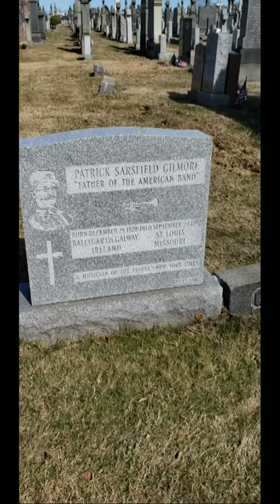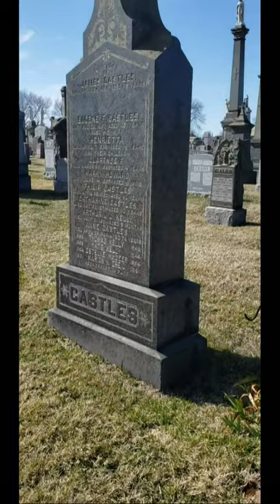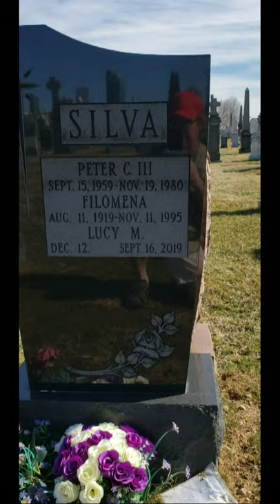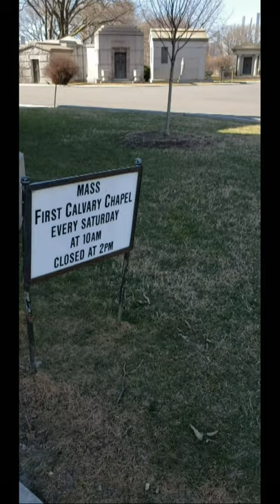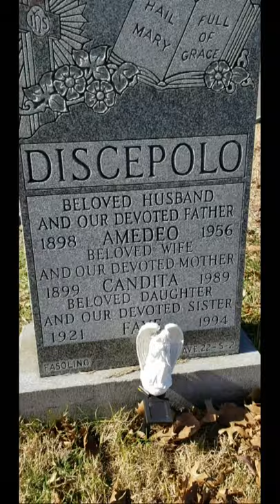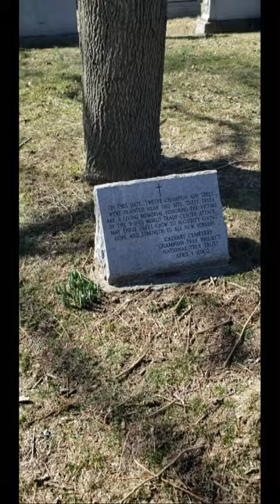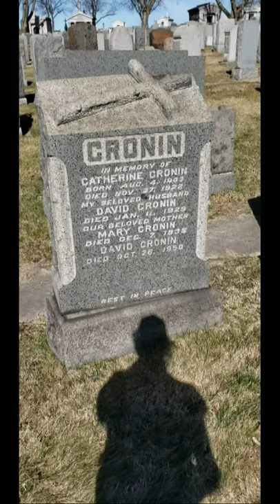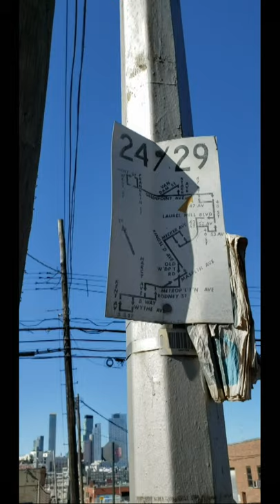Calvary Cemetery Queens Stramble. March 12, 2021.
I uploaded this earlier but removed it after concluding a certain portion of the audio amounted to gossip that could cause trouble not just for me but for others. Nothing scandalous, mind you, but enough to invoke an abundance of caution. Otherwise this was an ace Calvary Cemetery video, IMO.

0:01 - Anxieties and such about cemeteries where I felt I had no business being there.

2:10 - How about some Ray Liotta for your Calvary experience?

3:23 - Patrick Sarsfield Gilmore

4:35 - An authentic cemetery visitor

5:00 - Looking for Lucy

12:00 - Sometimes these graves are hard to find. Some cemetery rambles.

13:14 - I said "Urban Cowboy" meant "Midnight Cowboy". Hah, imagine the sight of John Travolta out here riding a mechanical bull at Lucy's grave. She would have loved it.

13:45 - The Devlin monument, a marble product of the Draddy Brothers.

15:06 - Is the chapel open?

16:25 - Who was she? I can't even find her name now.

17:57 - Alsop Family Cemetery, where I once fell asleep and woke up, confused about my whereabouts. Remembering the last conversation I had with my father.

22:00 - Solar powered grave ornament?

22:29 -

23:00 - The time I got a request for a gravesite photo when I was standing 20 feet away from the site.

24:17 - This is the 9/11 corner at Calvary. The Champion Tree Project, and burials of two who died that day.

26:43 - Among my favorite markers at Old Calvary. Is she climbing up, or pulling the stone down?

27:56 - Here's a marker that always gets a laugh. If only it had an exclamation point. MORRISEY ROCKS!

30:15 - Will Calvary rename the Pope John Paul II section?

30:47 - Getting late...

31:47 - Those eyes...

32:23 - HELLO MY HONEY, HELLO MY DARLING, HELLO MY RAGTIME GAL

32:45 - WALK

33:29 - Remembering the B29 bus.